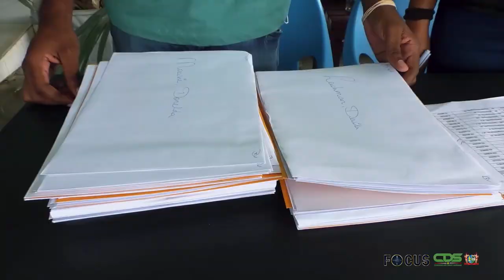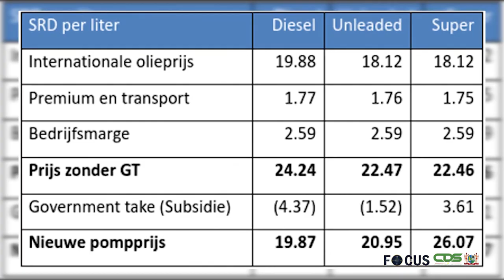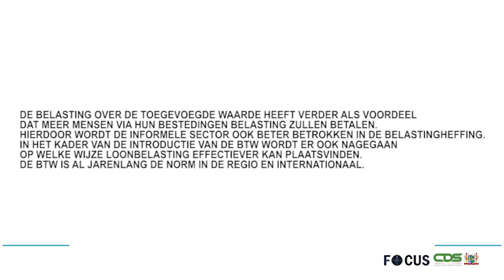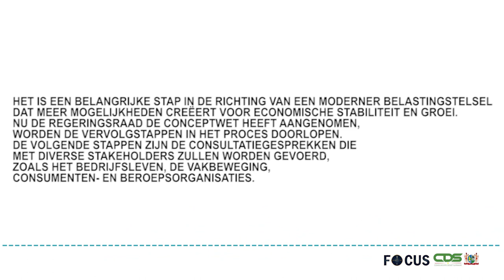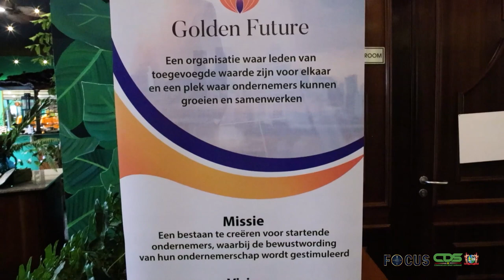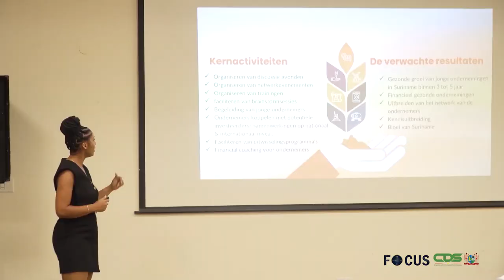FOCUS AFLEVERING 755, DD 11 APRIL 2022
In Focus aflevering 755 worden de volgende onderwerpen belicht :
- President Santokhi kondigt woningbouw en projecten voor Commewijne aan
- Gedrevenheid en toewijding belangrijk in verstevigen relatie Suriname-Barbados
- Subsidie op brandstof moet samenleving behoeden voor effecten oorlog in Oekraïne
- Conceptwet Belasting Toegevoegde Waarde aangenomen door regeringsraad
- President Santokhi bezoek Radhne Shyaam Mandir
- Stichting Young Entrepreneurs onderricht jonge ondernemers tijdens seminar Sharing Dreams and Obstacles